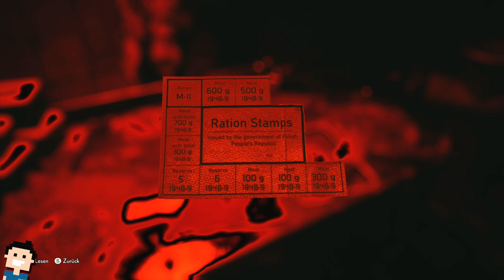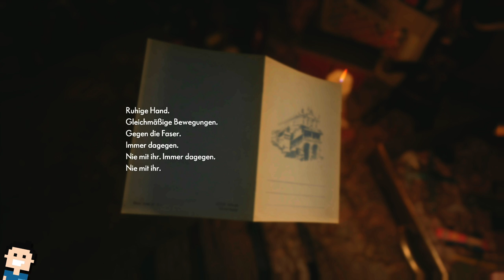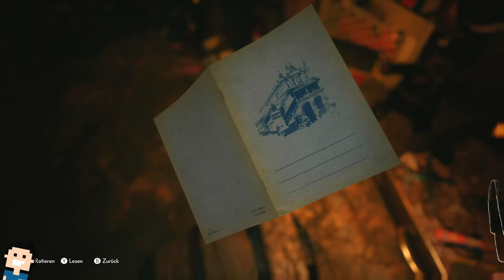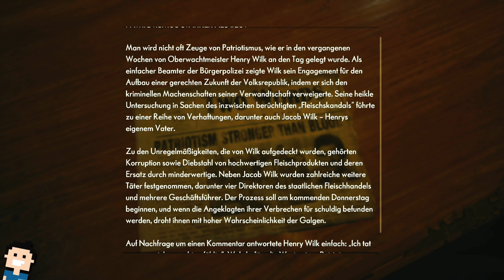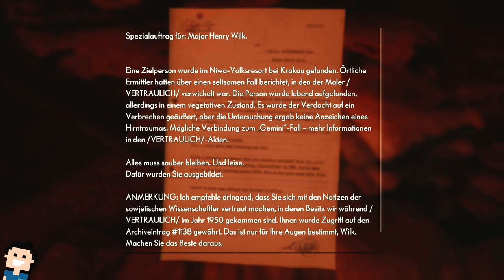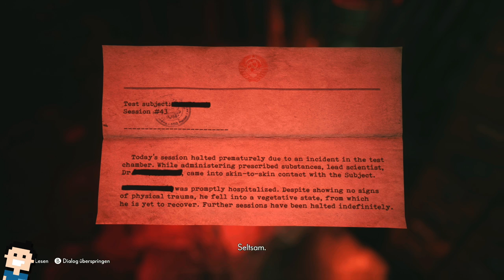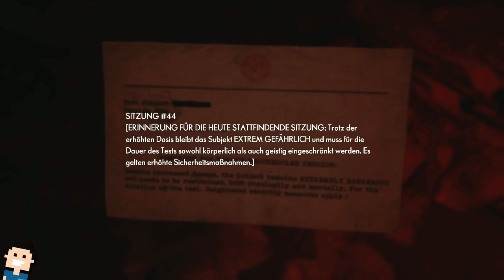✪ Let's play the Medium deutsch Xbox SX #13 Wilk, Henry Wilk ✪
MEIN EQUIPMENT